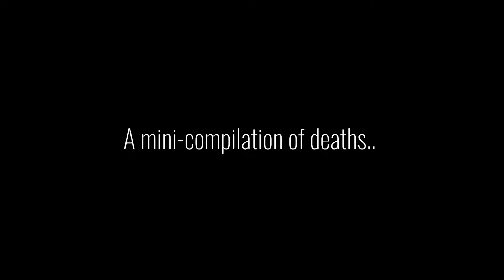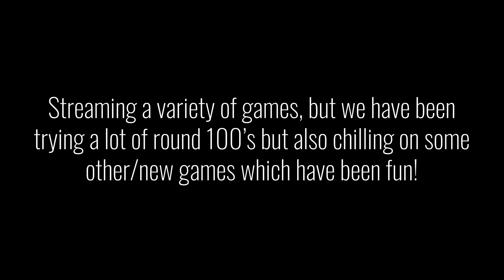KINO DER TOTEN, ROUND 100.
This is a ROUND 100 I'm VERY happy to achieved..